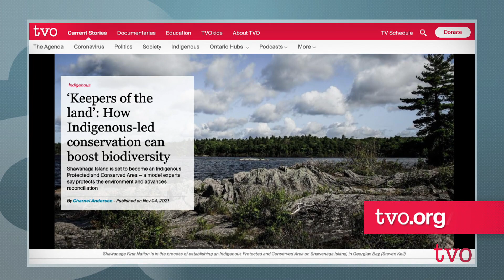What Is Indigenous-led Conservation? | The Agenda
Shawanaga Island, off the eastern shore of Georgian Bay, is poised to become Ontario's newest Indigenous-led conservation area. But how is Indigenous stewardship different? Northwestern Ontario Hub journalist Charnel Anderson reports on how the initiative began through a federal government commitment and how it may continue to include other areas of Ontario.